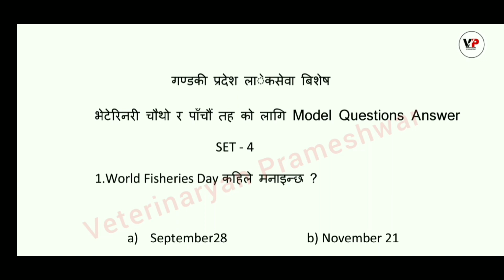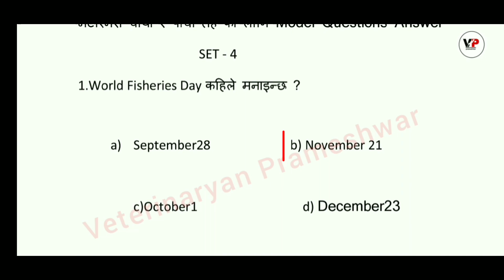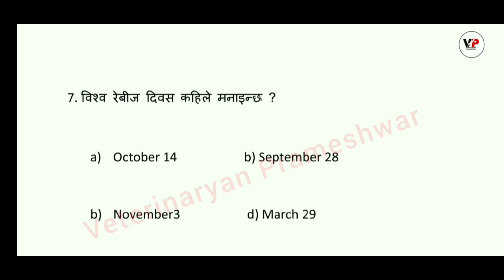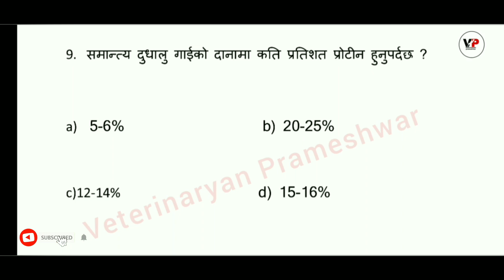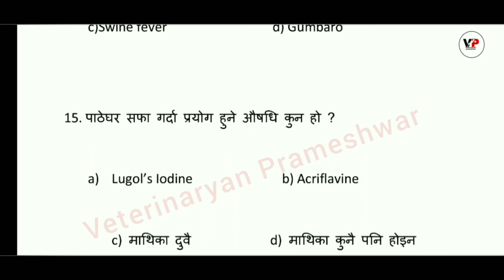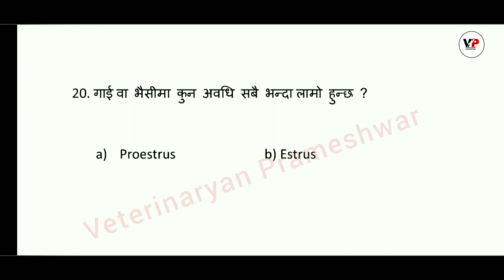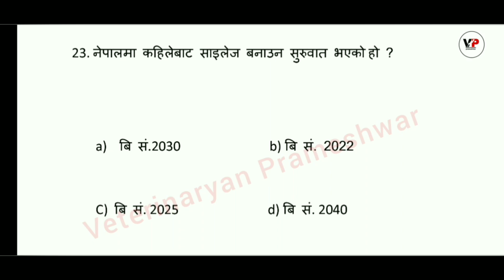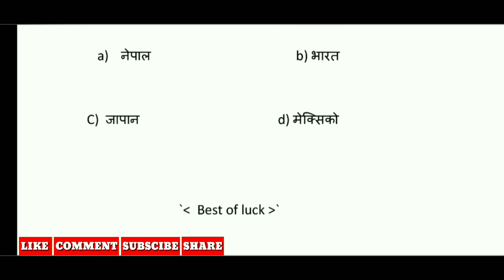VETERINARY LOKSEWA MODEL QUESTIONS ANSWER || गण्डकी प्रदेश लाेकसेवा || Vet JT/JTA || Q&A Set 4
याे भिडियो हेर्न नछुटाउनु होला यदि तपाईंहरू भेटेरिनरी चौथो र पाँचौं तह को तयारीगर्दैहुनुहुन्छ भने